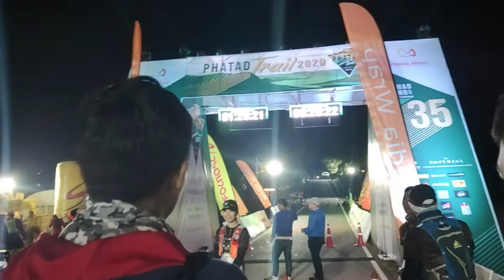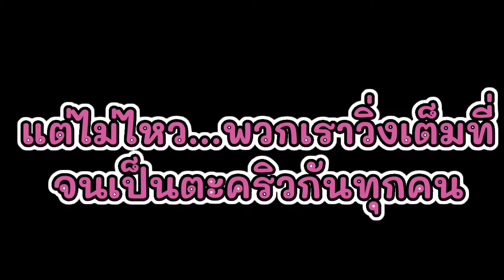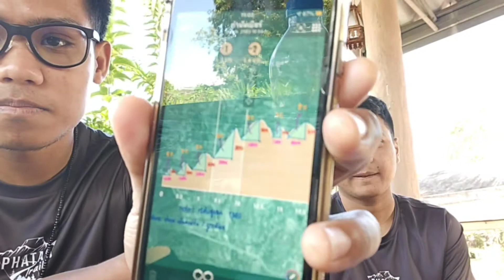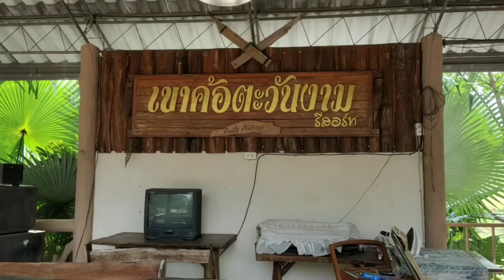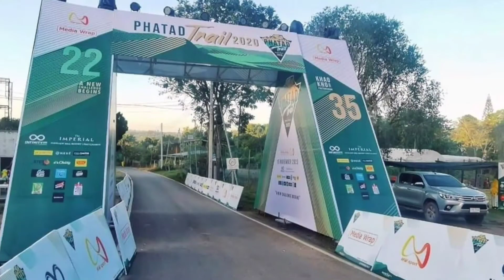พูดคุยเรื่องวิ่งเทรล มือใหม่ต้องดูให้ได้ | PerforHealth EP.19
เทรลกี่กิโลก็วิ่งจบแน่นอน มืดใหม่ต้องดูให้ได้ เผื่อนำไปปรับใช้กับการวิ่งครั้งแรกของตัวเอง